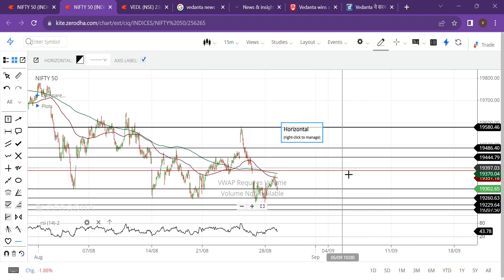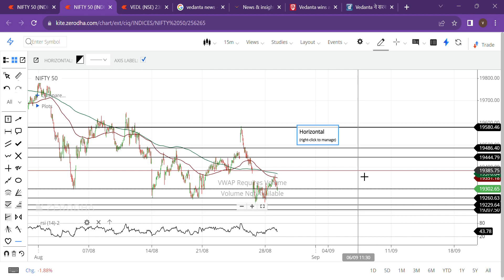Nifty Aug Expiry: Bada Move Ya Stable Rahega?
Nifty Aug expiry aane wala hai aur market mein excitement badh rahi hai. Kaise plan karein apne trades? Seekhiye hamare saath aur maximize karein profits!